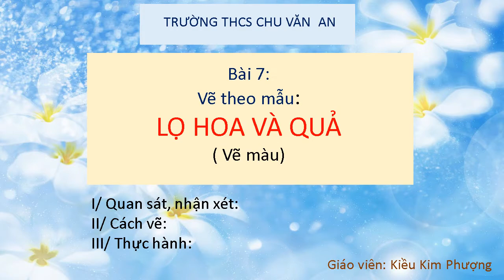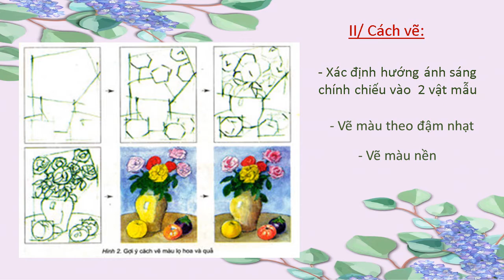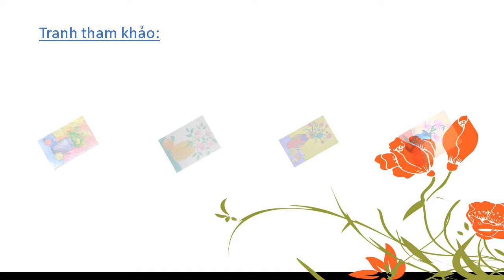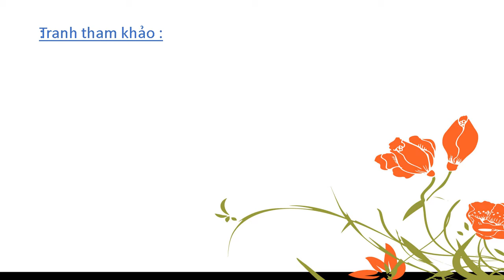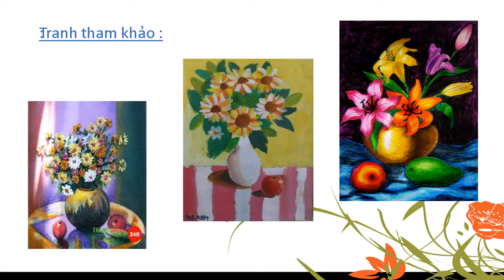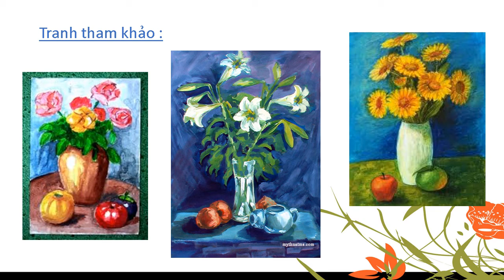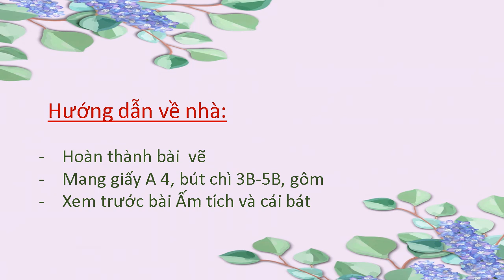MỸ THUẬT 8 - Bài Ôn Tập Kiểm Tra Định Kỳ Giữa HK1 (2020-2021)